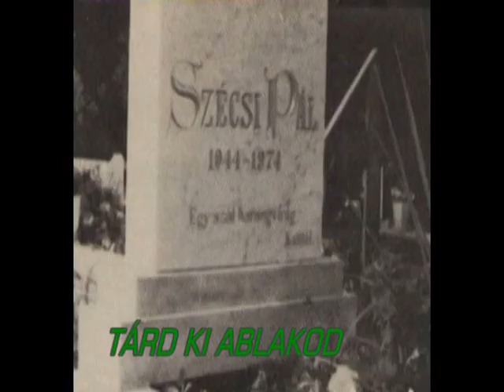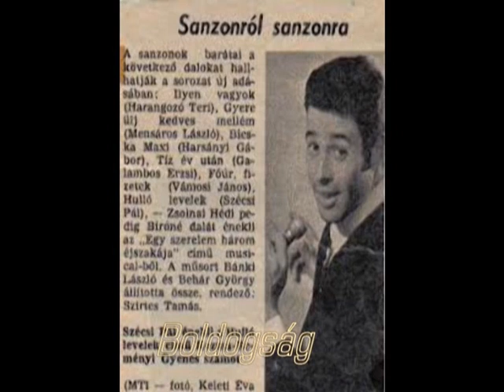Schöck Ottó emlékére! meghatározó dalai!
Schöck Ottó  meghatározó dalai!